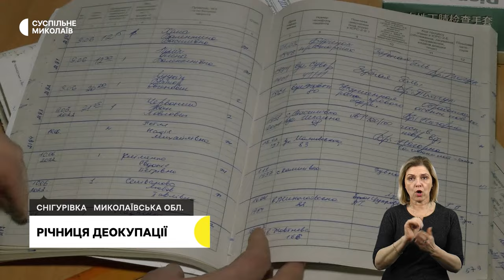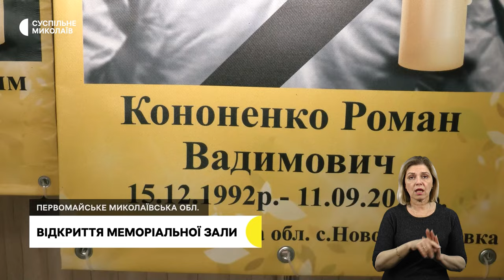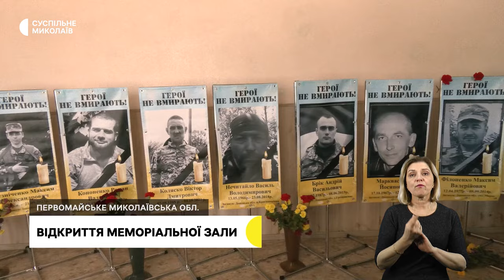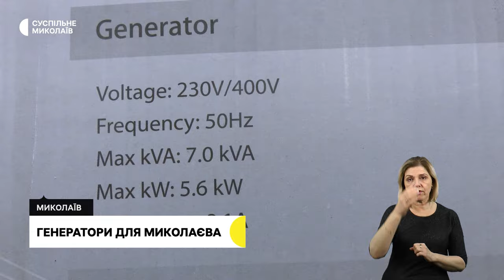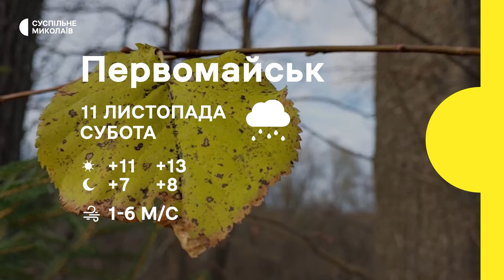Відкриття меморіальної зали, річниця деокупації, генератори для Миколаєва І 10.11.2023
00:00 - Анонс
00:34 - Обстріли громад Миколаївщини
01:08 - Річниця деокупації
06:42 - Відкриття меморіальної зали
09:38 - Генератори для Миколаєва
10:45 - Прем'єра на великій сцені
12:44 - Погода